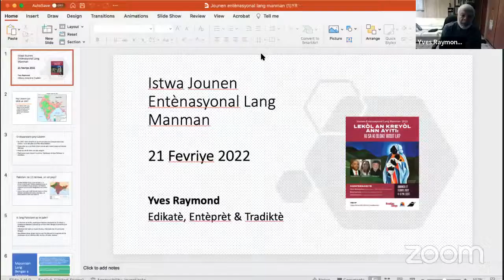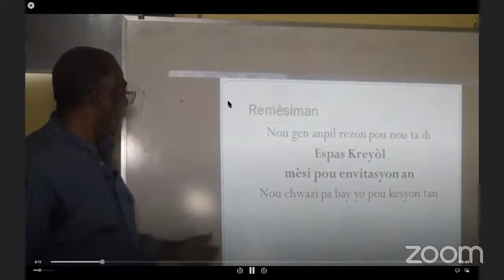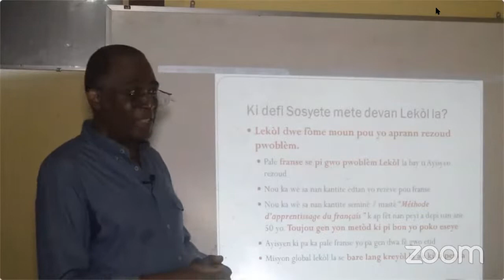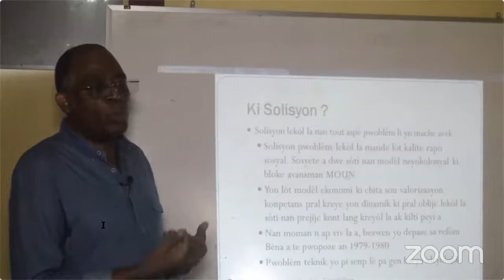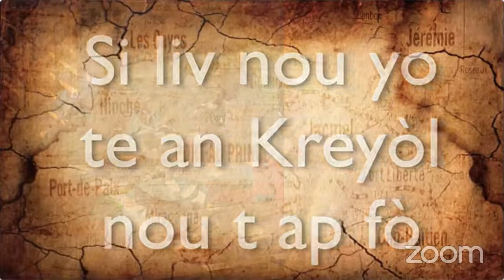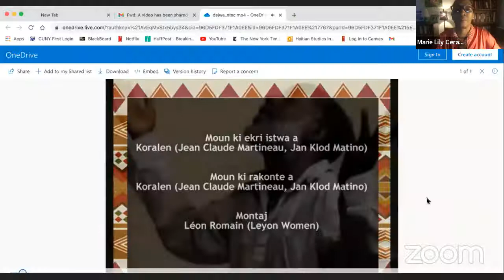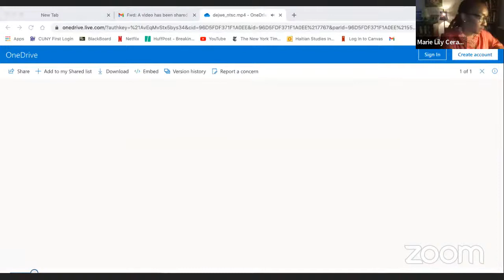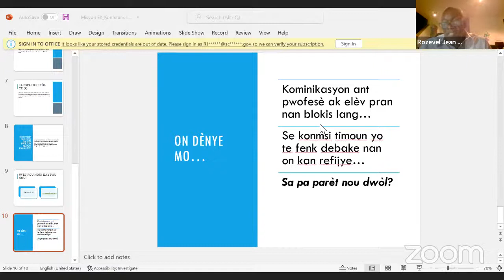International Mother Language Day 2022 | Jounen Entènasyonal Lang Manman 2022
International Mother Language Day 2022 | Virtual Conference
Creole as Medium of Instruction in Haiti:
Overcoming Visible and Invisible Barriers

Speakers:
• Pierre Michel Chéry
   Educator, Member of the Akademi Kreyòl Ayisyen
• Marie Lily Cerat
   HSI Associate Director, Educator
• Yves Raymond
   Educator, Translator, and Court Interpreter
The CUNY HSI in collaboration with Espas Kreyòl

Jounen Entènasyonal Lang Manman 2022 | Konferans nan entènèt
Lekòl an Kreyòl ann Ayiti:
Ki sa ki bloke wout la?
Konferansye:
• Pierre Michel Chéry
   Edikatè, Lengwis, Manm Akademi Kreyòl Ayisyen
• Marie Lily Cerat
   Edikatè, Asistan-Direktris HSI
• Yves Raymond
   Edikatè, Tradiktè, Entèprèt nan Tribinal
CUNY HSI òganize konferans lan an kolaborasyon ak Espas Kreyòl